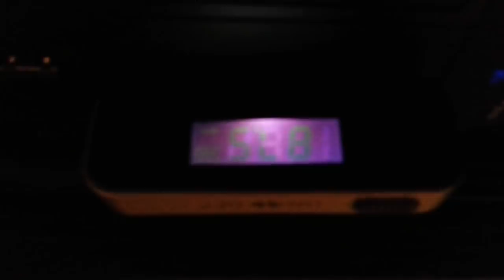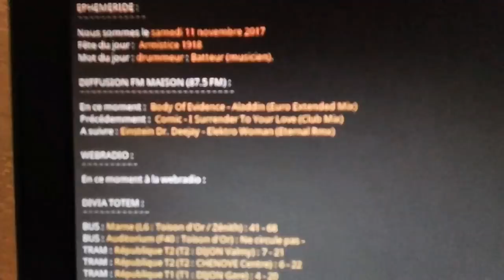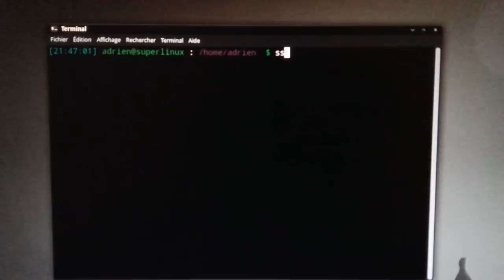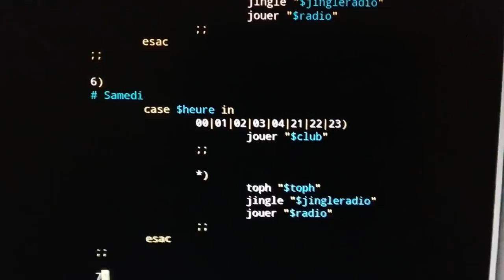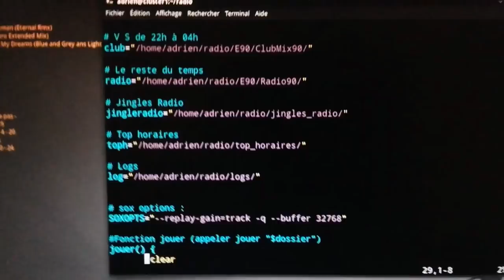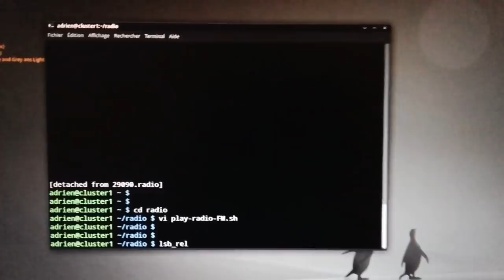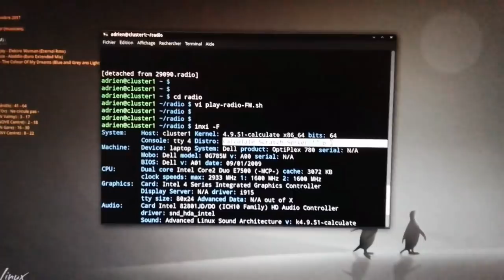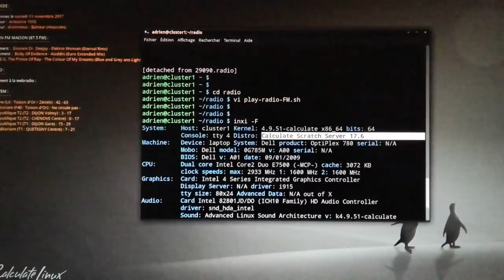Calculate Scratch Server diffuse la radio FM à la maison !